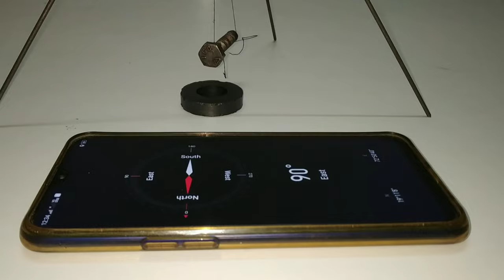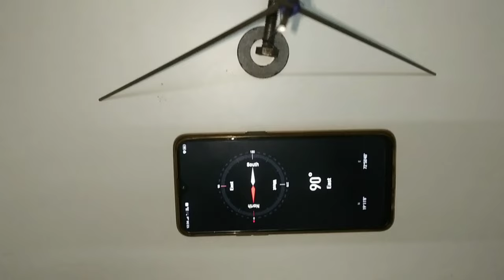How To Make A Compass At Home || Experimenting Using Magnet And Bolt To Make Compass || DIY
A compass is an instrument used for navigation and orientation that shows direction relative to the geographic cardinal directions (or points). Usually, a diagram called a compass rose shows the directions north, south, east, and west on the compass face as abbreviated initials. When the compass is used, the rose can be aligned with the corresponding geographic directions; for example, the "N" mark on the rose points northward. Compasses often display markings for angles in degrees in addition to (or sometimes instead of) the rose. North corresponds to 0°, and the angles increase clockwise, so east is 90° degrees, south is 180°, and west is 270°. These numbers allow the compass to show magnetic North azimuths or true North azimuths or bearings, which are commonly stated in this notation. If magnetic declination between the magnetic North and true North at latitude angle and longitude angle is known, then direction of magnetic North also gives direction of true North.

Your Queries Related To Compass

How do you make a homemade compass?
How do you make a compass for kids?
How do you make a compass with a magnet?
How do you make a simple cardboard compass?
How do you use a compass as a magnet?

Also See Our Others video

Music credits